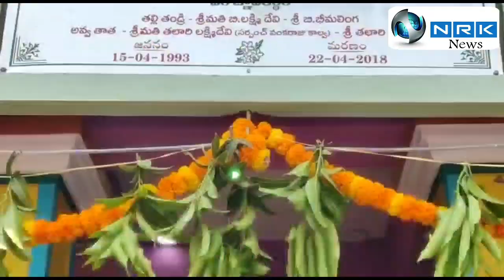పామిడిలో వీర జవాన్ విగ్రహాన్ని ఆవిష్కరణ చేసిన ఎమ్మెల్యే వై వి ఆర్